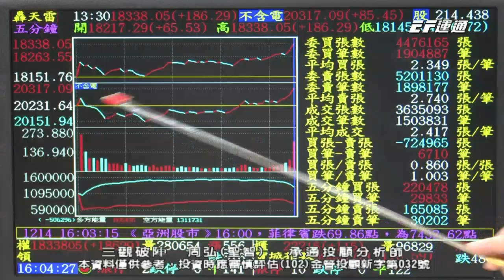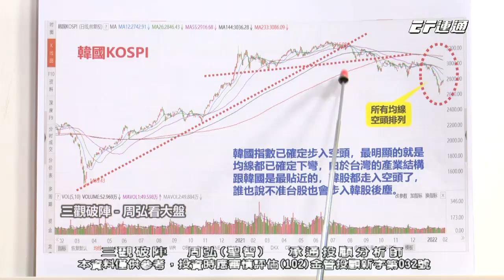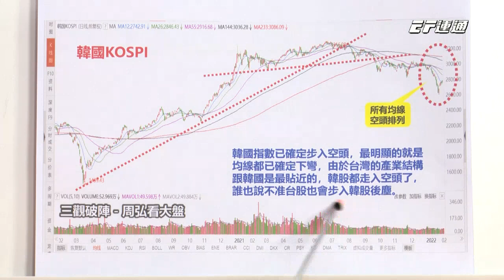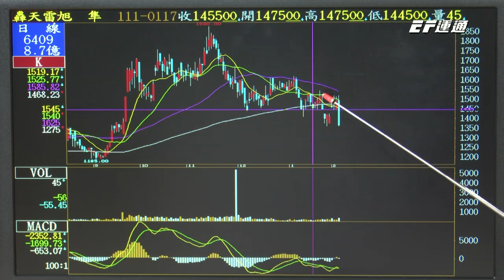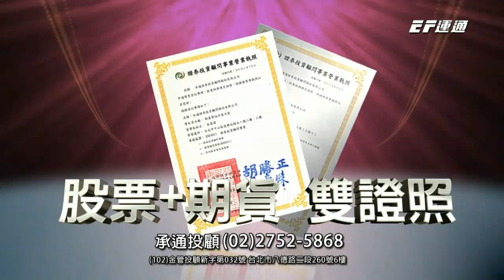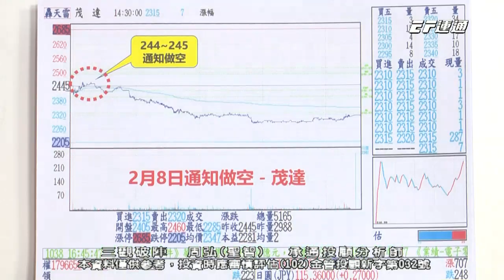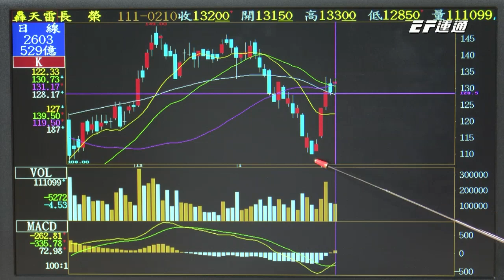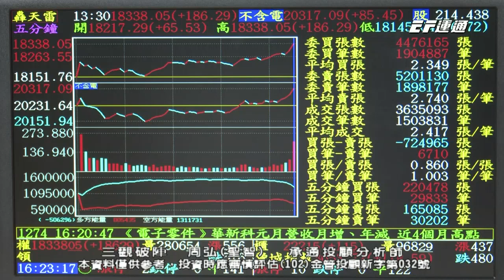20220210 1600 周弘 三觀破陣